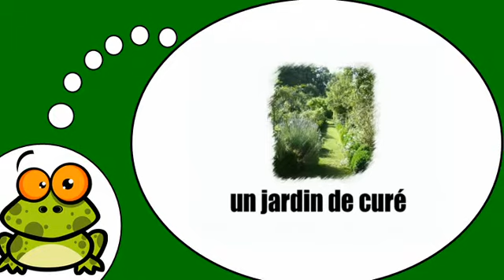Ndinodzidza Furenchi # Les jardins